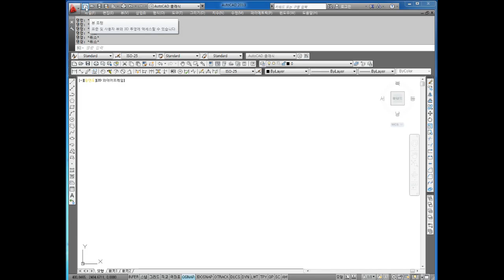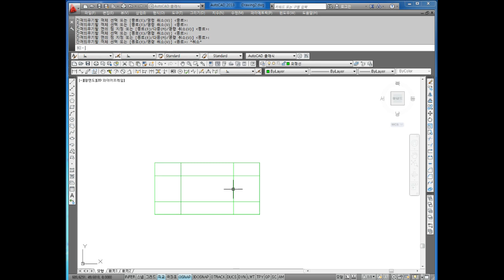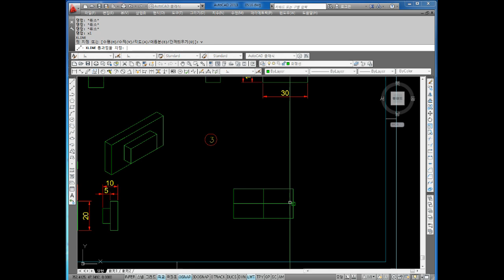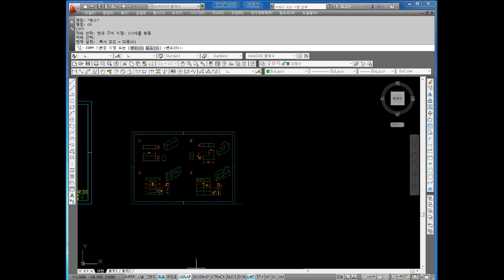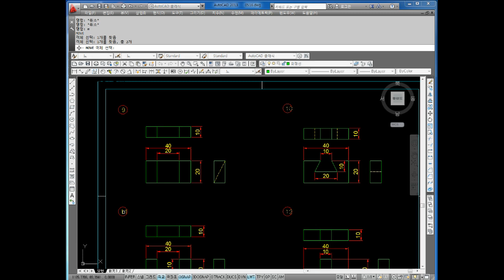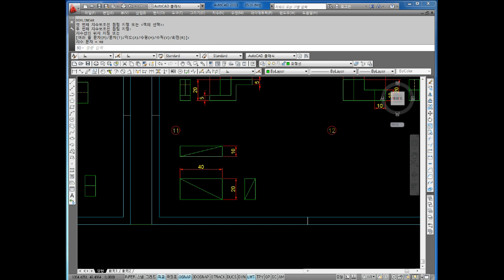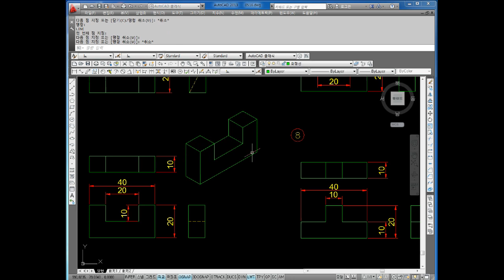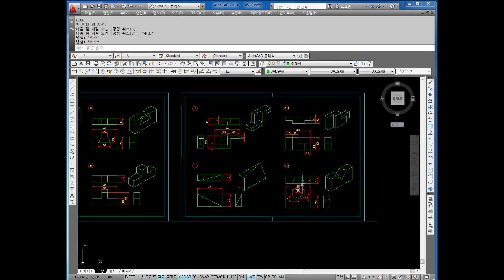CAD 캐드 교육영상 2019.4.15 21부 CAD training video